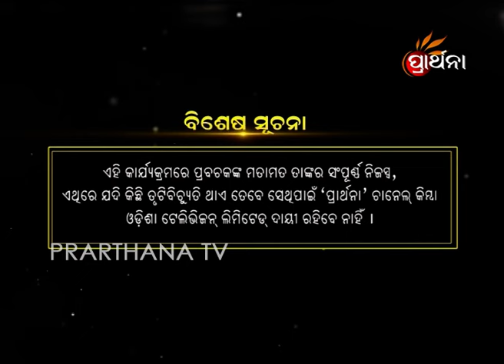Sadhu Bani Ep236 30Jan2018 | ଭଗବାନଙ୍କ ଠାରେ ବିଶ୍ୱାସ ରଖିଲେ ଉଦ୍ଧାର କରିବେ | Trust in God & He'll Deliver